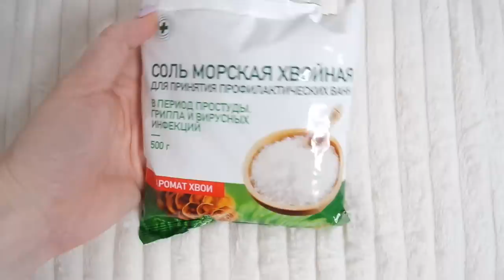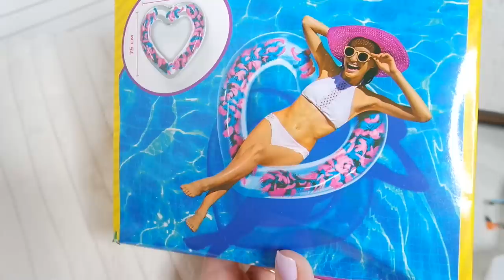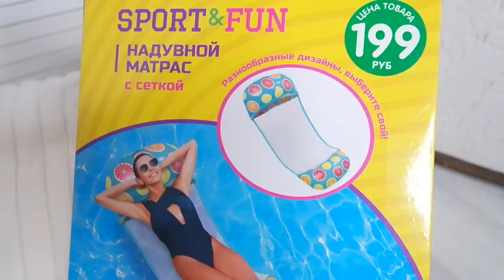🔥ТОЛЬКО НОВИНКИ🔥 ФИКС ПРАЙС💚 ИЮНЬ💚 SilenaSway_Силена Вселенная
Бюджетные находки, покупки фикс прайс июнь 2020, тест-обзор фикс прайс, крутые находки фикс, мега новинки фикс прайс, фикс прайс завалило